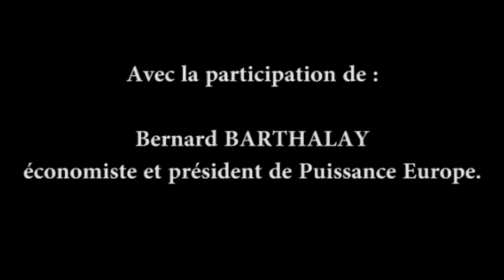Revenu de base européen : bonne ou mauvaise idée ?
6 avril 2016, Maison de l’Europe de Paris.

Avec la participation de Bernard BARTHALAY, économiste et président de Puissance Europe.